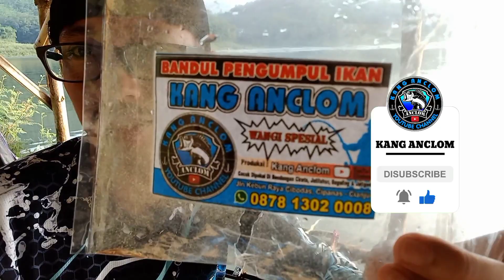Mancing Cirata Perdana Di Tahun 2022 - Spot Sepi Ikan Rame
Kali ini saya mancing di
Lokasi : Dermaga Ciputri, Bendungan Cirata
Rakit : Ocad
Umpan : Lumut, Cacing
Bandul Pengumpul ikan : Kang Anclom
Essens : Kang Anclom Khusus Lumut
Simak terus video saya, semoga semua terhibur.
Bantu Channel Baru saya berkembang,
yang lama sudah tidak bisa dipakai dengan alasan verifikasi.
Terima Kasih